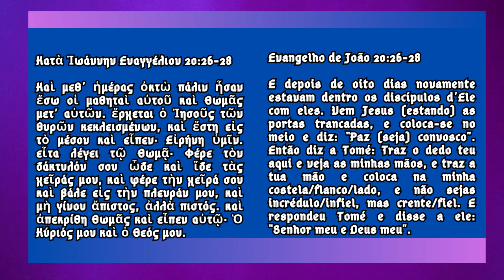Pregação do Padre Ortodoxo Spyridon Vasilakos (Tebas, Grécia) - "A EXPERIÊNCIA DA RESSURREIÇÃO"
Pregação de ontem, dia 12 de maio de 2024 d.C., ministrada pelo padre ortodoxo grego Spyridon Vasilakos, em Tebas, na Grécia.